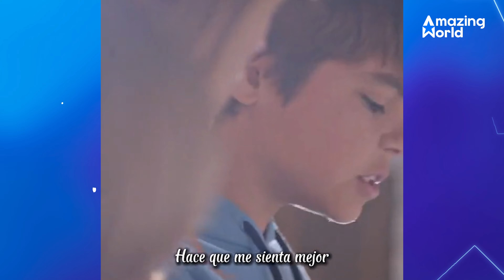Esto nadie lo sabía: Así fue como la Shakira REVELO INESPERADOS detalles de su nuevo álbum.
shakira por primera vez cuenta todos los detalles de su nuevo album musical.
la colombiana no se quedo con nada, quedate y te contamos todo.
es la primera vez que tengo que lidiar con tanto como madre soltera afirmo la cantante.